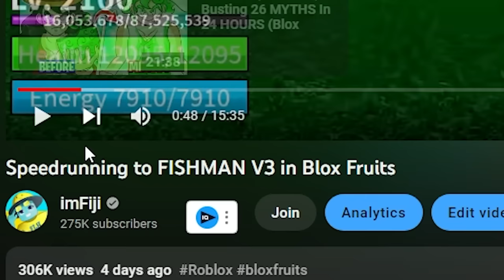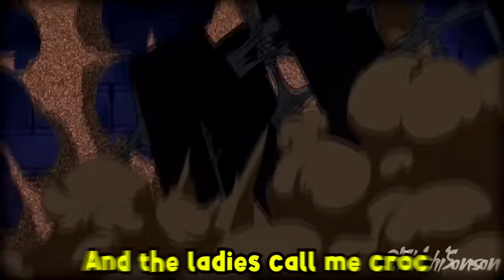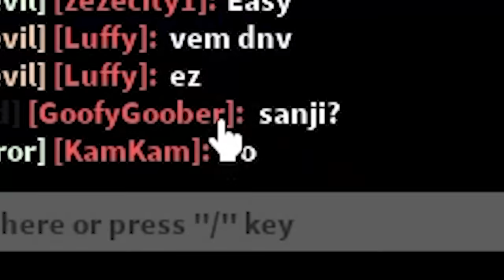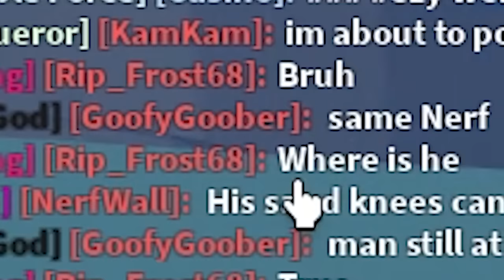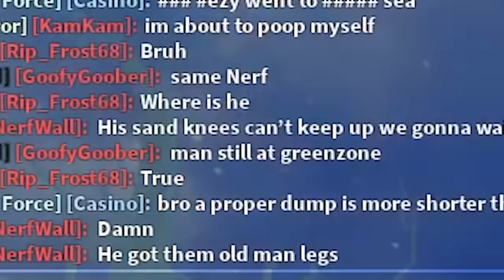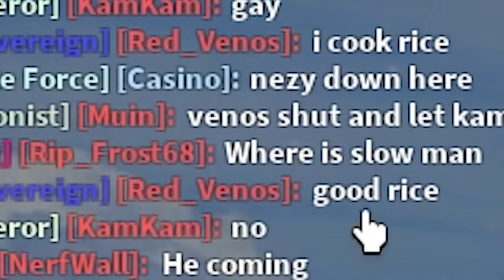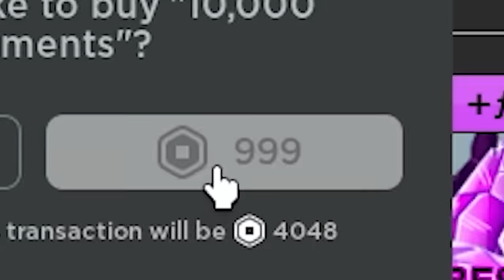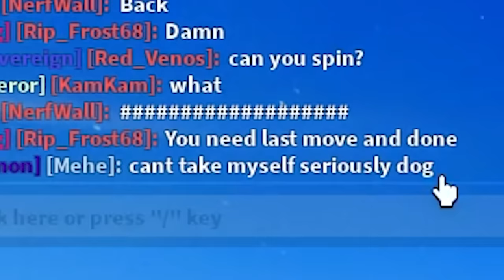Becoming CROCODILE In 24 Hours (Blox Fruits)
In This Blox Fruits Video I Spent 24 Hours With Sand Fruit Becoming Crocodile and Awakening Sand